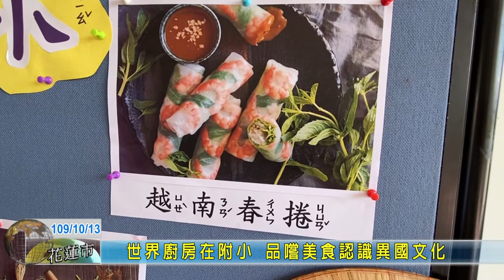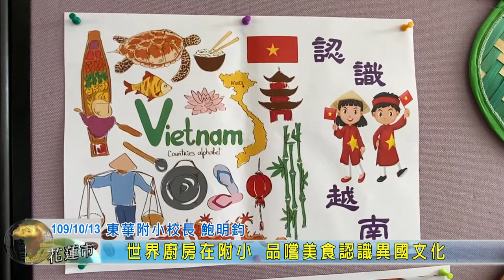20201013 05 世界廚房在附小 品嚐美食認識異國文化